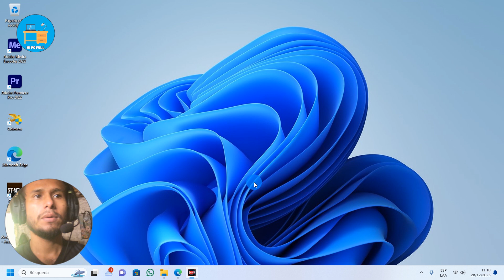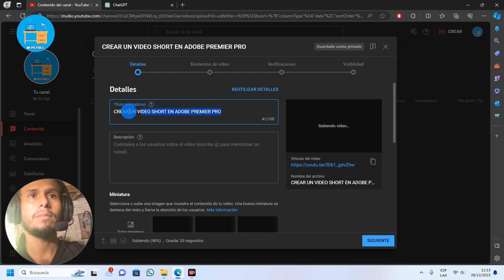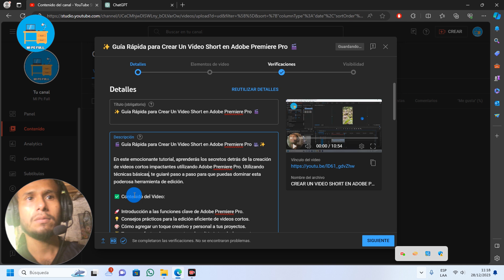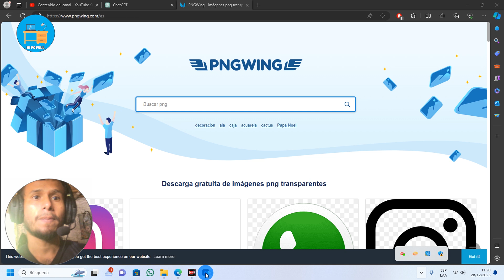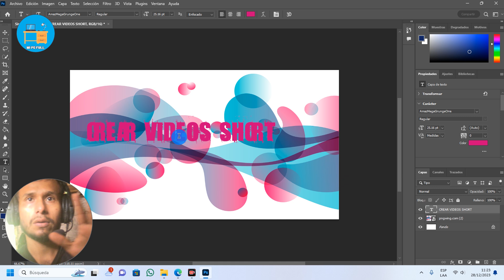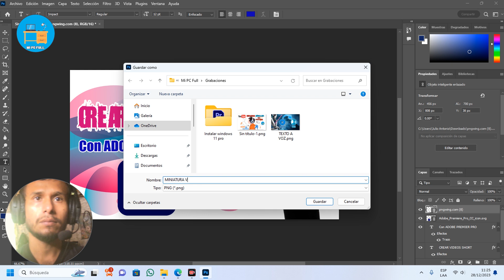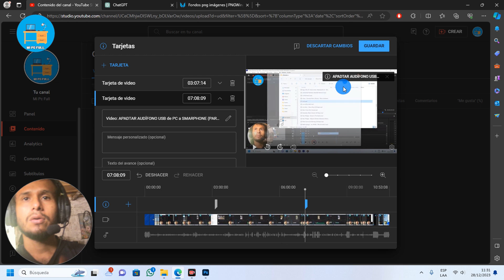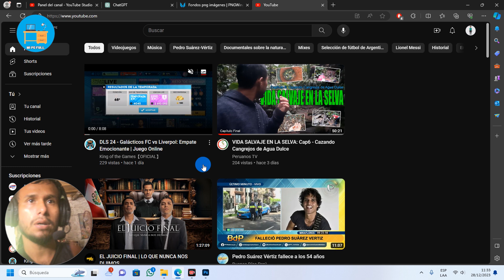Consejos para Subir Videos a YouTube: Títulos y Miniaturas Potenciados por 🤖 AI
¡Bienvenidos a Mi Pc Full! 🚀 En este emocionante episodio, vamos a sumergirnos en el fascinante mundo de la optimización en YouTube utilizando la potencia de la Inteligencia Artificial. 🤖✨

¿Alguna vez te has preguntado cómo los creadores de contenido destacan entre la multitud? ¡La respuesta está en los títulos y miniaturas! 💡 Acompáñanos mientras exploramos cómo aprovechar la magia de la IA para crear títulos irresistibles y miniaturas que cautiven a tu audiencia desde el primer instante.

En este tutorial paso a paso, aprenderás técnicas prácticas para mejorar la visibilidad de tus videos y atraer la atención de nuevos espectadores. 🎥💫 Desde estrategias de palabras clave hasta la selección de imágenes impactantes, te guiaremos a través de cada paso para que puedas aplicar fácilmente estos conocimientos a tus propios videos.

No importa si eres un creador experimentado o estás dando tus primeros pasos en el mundo de YouTube, ¡este video es para ti! 🌟 Descubre cómo la Inteligencia Artificial puede ser tu aliada en la optimización de contenido visualmente atractivo.

¡Prepárate para llevar tus títulos y miniaturas al siguiente nivel con la potencia de la IA! 💪✨

¡Comencemos la revolución visual en tu canal ahora mismo! 🚀🎉